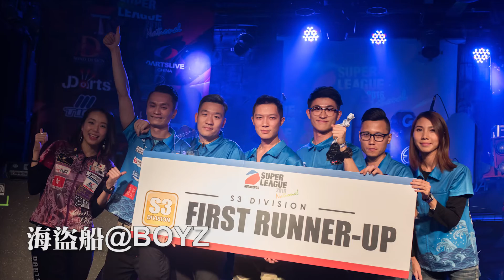2016 GUANGDONG SUPER LEAGUE National Fiesta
2016 GUANGDONG SUPER LEAGUE National Fiesta